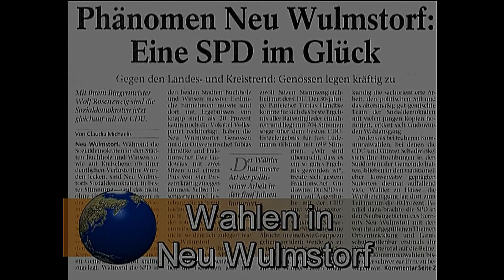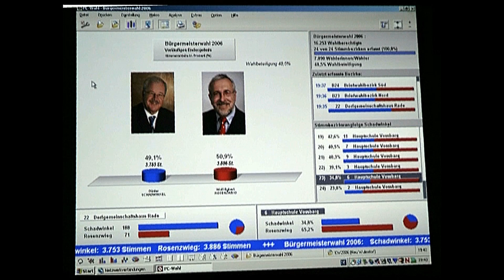Neu WulmstorfSPD Bürgermeister Wahl 2006 YT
Live Bilder aus dem Rathaus: Kommunalwahl  2006 in Neu Wulmstorf; Wahl des Bürgermeisters 2006 Wahlparty
Habe das Video nochmals angepasst.